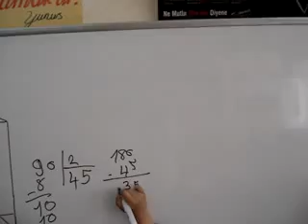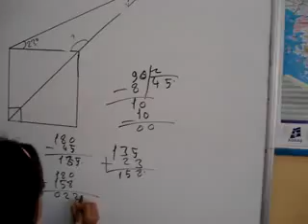Kolay Matematik / M. Ali Çınar - Açı Hesapları - İlkokul 2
Sakarya Pamukova 75. Yıl İÖO. 2-A Sınıfı
Eğitimci M. Ali Çınar'ın geliştirdiği matematik öğretim metoduyla matematik kolay öğretiliyor. Öğrenciler Rakip Tanımıyor